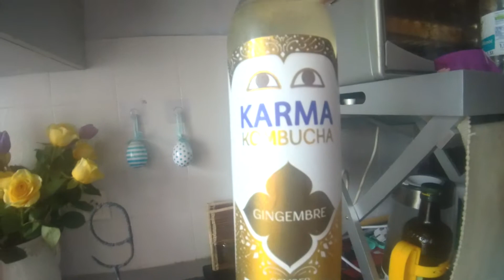mon anniversaire de mes 49 ans